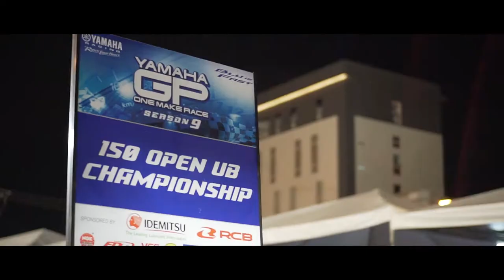Yamaha Grand Prix Season 9 1st Leg Davao